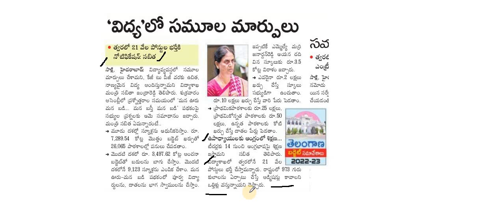Telangana DSC Notification Latest News Today | Telangana TET Notifcation Updates in Telugu 2022